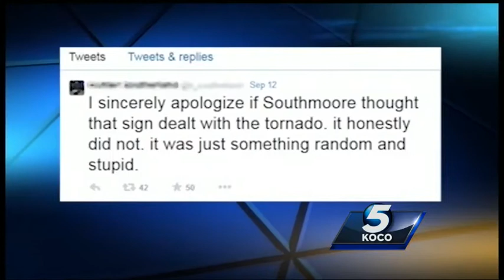Westmoore students defend sign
Though no students would talk to KOCO, they did take to social media to defend the signs that upset Southmoore supporters.